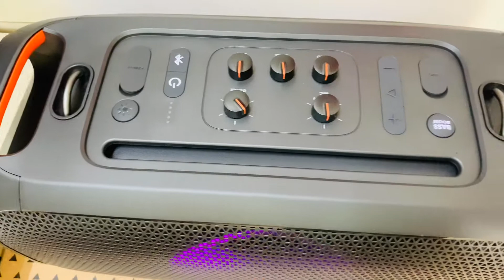Soundtest JBL Partybox On The Go bluetooth speaker | Bass căng quá 😎 | Test Thực Tế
❤ KÊNH YOUTUBE : TEST THỰC TẾ với những clip soundtest thực tế nhất về các sản phẩm đồ chơi công nghệ như : loa , tai nghe , micro .mà không hề sử dụng các thiết bị hỗ trợ .

❗Kênh được quản lý bởi Shop bán hàng công nghệ (Phát Phụ Kiện )